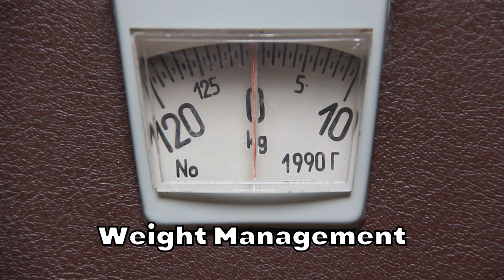Are You Sabotaging Your Diabetic Health? Discover the Fitness Mistakes That Could Spell Disaster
Regular exercise can not only help maintain optimal blood sugar levels, but also promote overall health and well-being. This video delves into the relationship between fitness and diabetes, discussing the benefits of exercise for diabetic individuals, the types of exercises that are most effective, and the precautions to take before embarking on an exercise regimen.